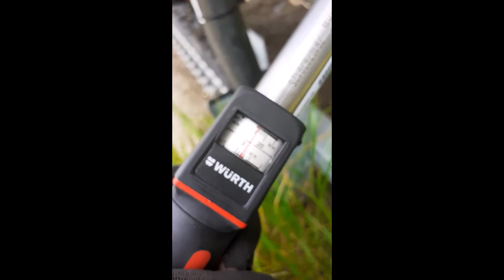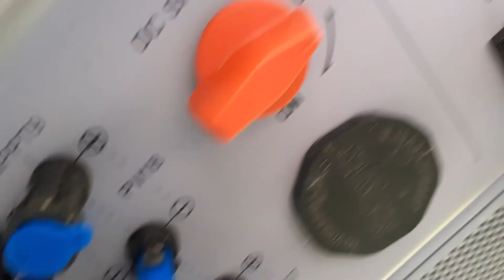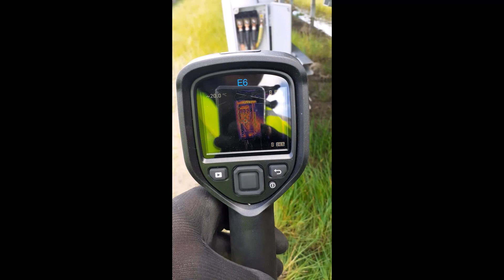Saulės jegainės keitiklio keitimas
Per profilaktinę patikrą suradome "pašilusius" jėgos kontaktus. Pats inverteris nesugedo, tačiau teks paremontuoti kontaktų grupę. Vieną dalį praleidau įraše, tai sprendimą neperpresuoti antgalių ir nekeisti termokembriko. Kai atsidariau pasilanksčiau, apžiūrėjau, pasidarė aišku, kad priežasti ne presuojamame antgalyje, todėl toliau veiksmai jau mažiau sudėtingi. Bet kokiu atveju kol kas šitą inverterį, kurį laiką reiks lankyti periodiškai, papildomiems patikrinimams.